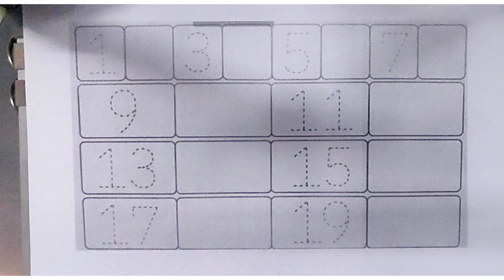123 Numbers | 1234 Number Names | 1 To 15 Numbers Song | 12345 learning for kids | Counting Numbers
Write the alphabet while listening to the alphabet song | Place Playdough on Blanks in Alphabetical Order | Alphabet Songs | Learn the Alphabet | ABC study for kids

Description
Nursery rhymes,
phonics song,
Nursery rhymes,
phonics song,
 Ka se kabutar
English alphabet

Your querry:
abcd song
a for Apple b for ball
abcd rhymes
Hindi varnamala
 hindi varnmala
हिंदी वर्णमाला
abcd abcd abcd आ से अनार abcd abcd anar aam imli कबूतर abcd poem hindi rhymes aa se anar a आ इ ई